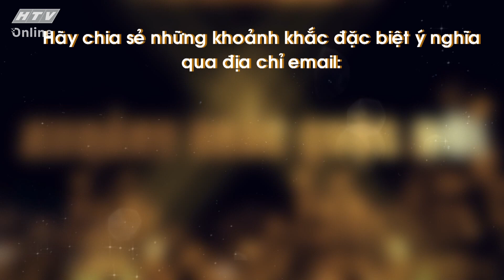DƯƠNG THANH LONG_DÙ VẤP NGÃ VẪN LUÔN NỞ NỤ CƯỜI | KHOẢNH KHẮC CUỘC ĐỜI | VIVU TV